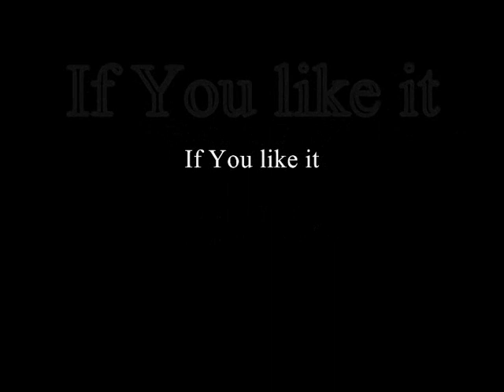FEZ - Sewer Tuning Fork